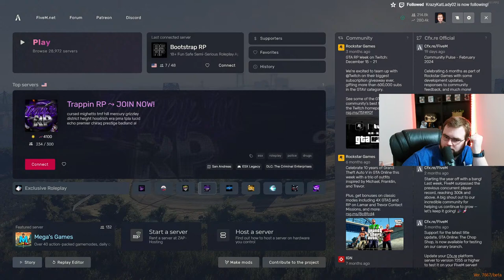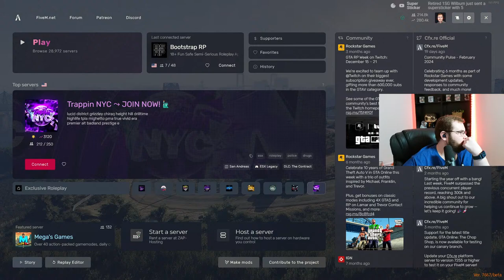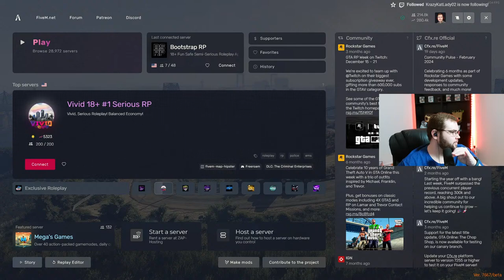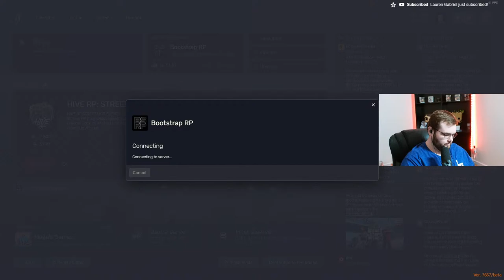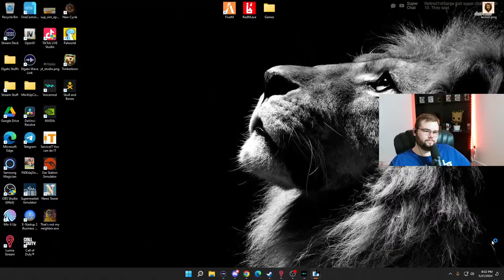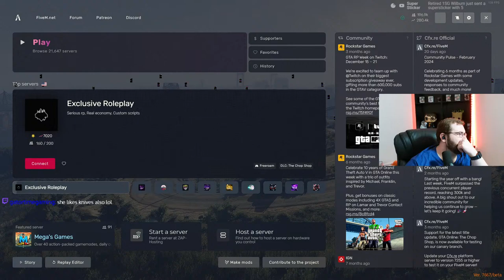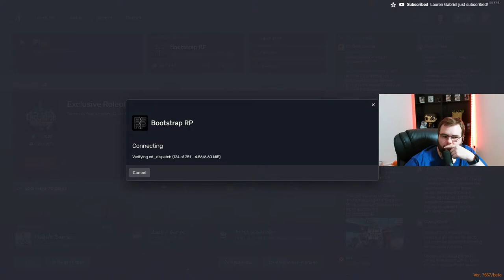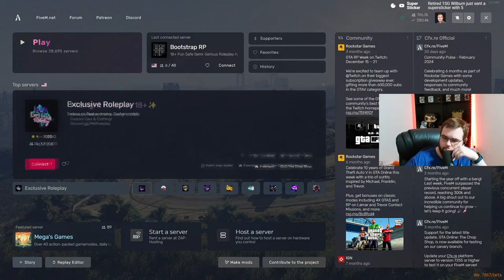Shank You Very Much | Frank Rich - BootstrapRP | 🔴 LIVE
Frank Rich continues his adventures in BootstrapRP! Tonight will he get more revenge on Sheriff Fox or will he do some serious jail time?